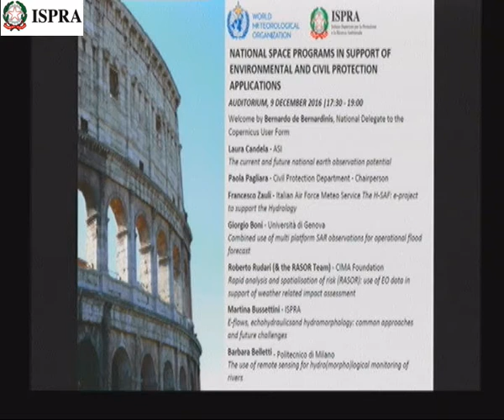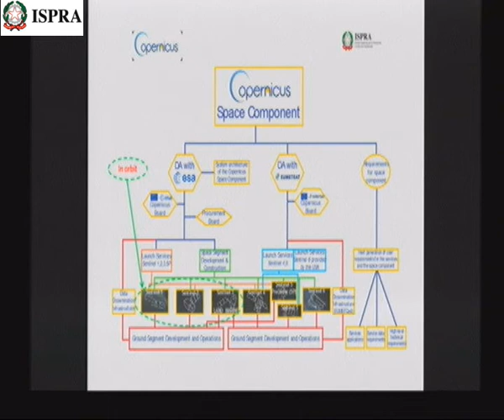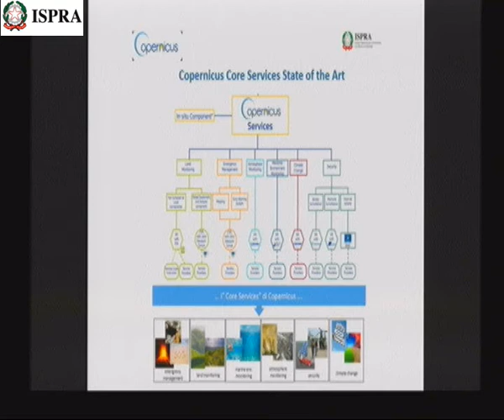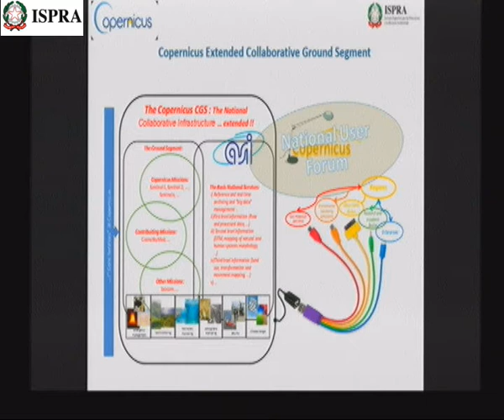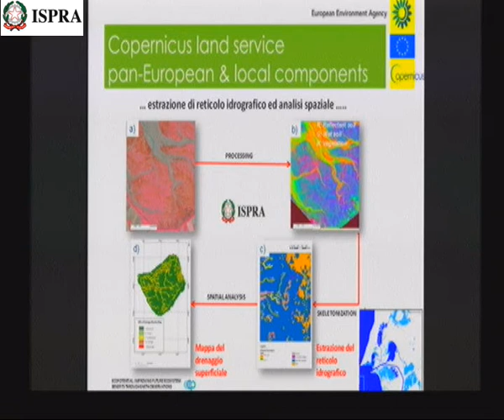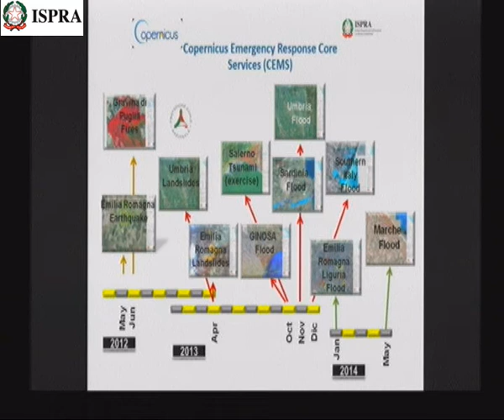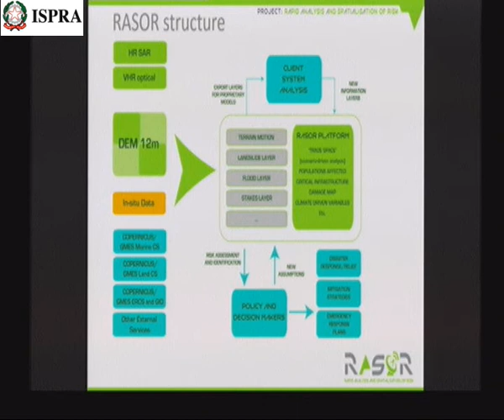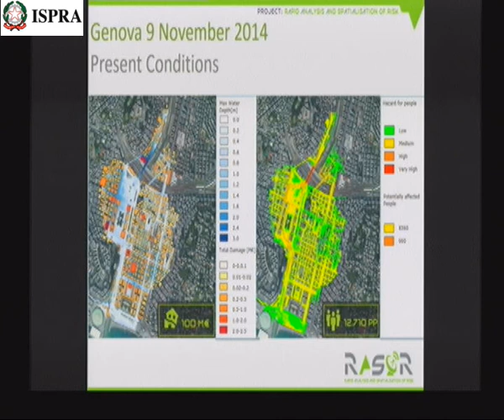Bernardo De Bernardinis (Presidente ISPRA)